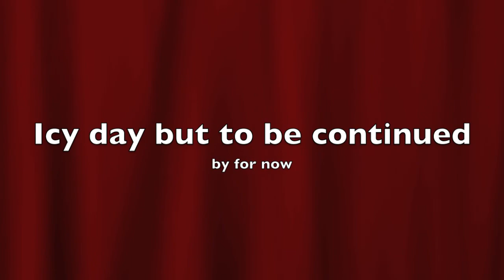SkiClub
Ty's day at ski club